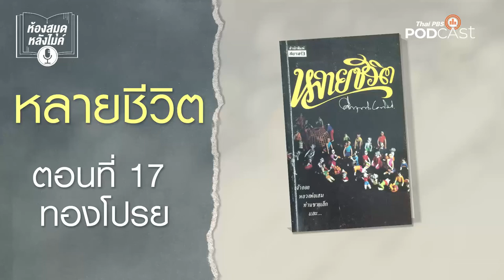ห้องสมุดหลังไมค์ EP 17 ทองโปรย หลายชีวิต